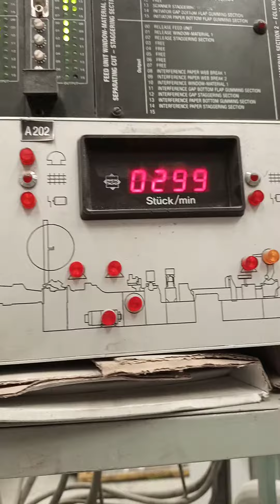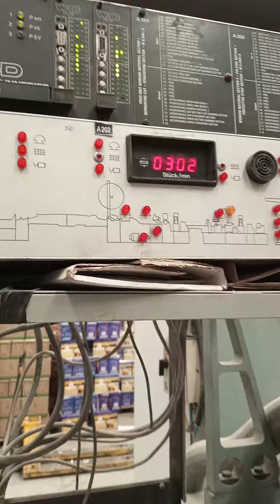W+D 249, Installation and testing at Egypt Cairo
W+D 249 Envelope Machine installed and tested with Peel and Seal.
 at Egypt Cairo.